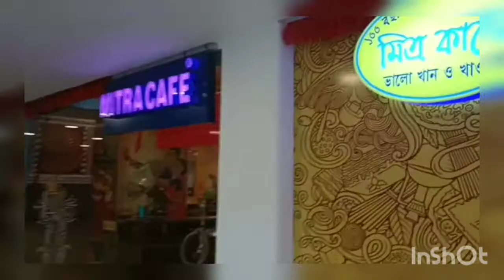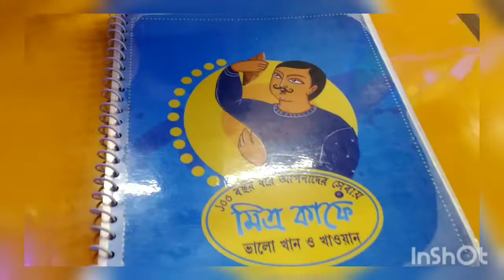MITRA CAFE || 100 YEARS OLD CAFE || NOW IN SILIGURI-KOLKATA-NEW DIGHA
What we had in Lunch:
Fish KABIRAJI - 150/- ❤️❤️
Steam Rice - 80/-
Chicken Kasha - 195/-
Chilli Fish Dry - 180/-

3rd Floor of Cosmos Mall

Both Vegetarian and Non Vegetarian can enjoy the food